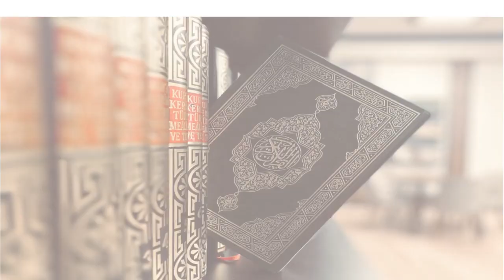حرف الأنبياء (1) الرعى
فيديو قصير يوضح بعض حرف الأنبياء عليهم السلام وهذا الفيديو يتكلم عن حرفة رعى الغنم والتى قام بها جميع الأنبياء وفى الحديث"ما بعث الله نبيا إلا ورعى الغنم: رواه البخارى
حديث_النبي كرتون للأطفال
مثل كارتون والت ديزنى